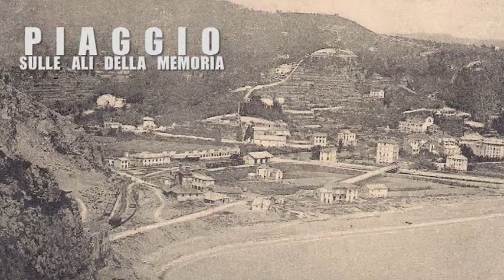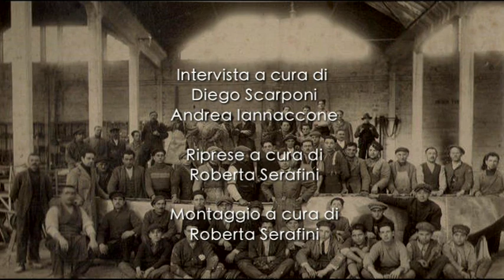PIAGGIO - SULLE ALI DELLA MEMORIA - CARLO IVALDI [INTERVISTA COMPLETA]